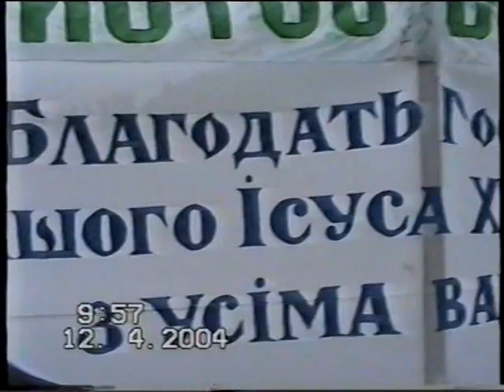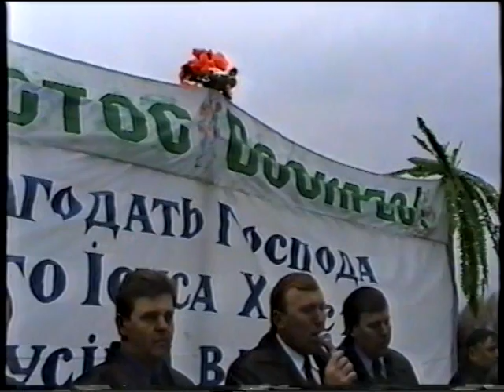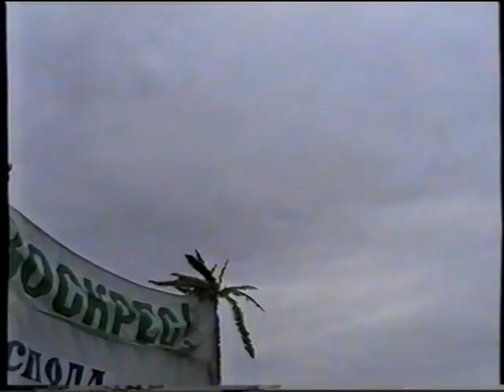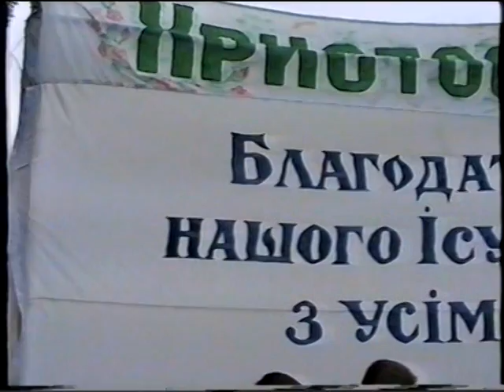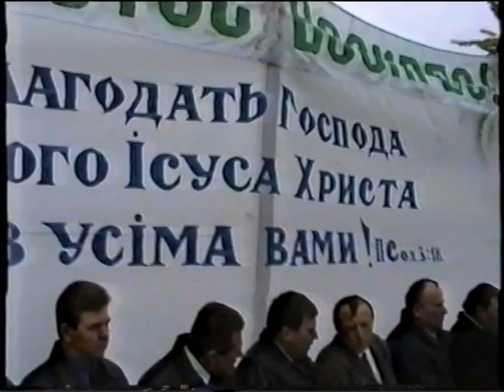Зібрання в Збужі №14 - 12.04.2004